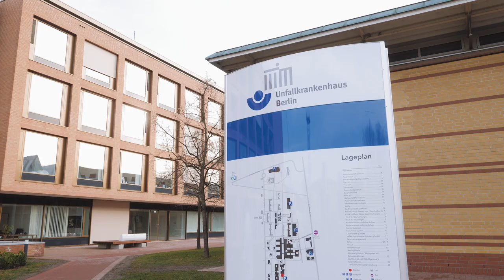Wie viel fehlt noch zum Comeback? Bericht aus der Reha von Jayson Granger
Wie geht es Jayson Granger nach seinem Handbruch? Wie läuft sein Reha-Programm, wann kann er wieder spielen und was denkt er über die bisherige Saison? Diese Fragen beantworten unser Point Guard aus Uruguay und Teamarzt Dr. Moritz Morawski in diesem Video.